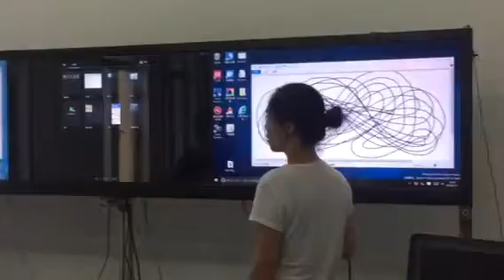Touch Frame using on Android,Windowx,Mac os Systerm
It's using one  Large size Touch frame and 3 LCD Screen,to make it become a interactive video wall.